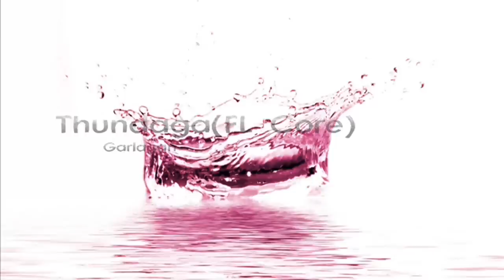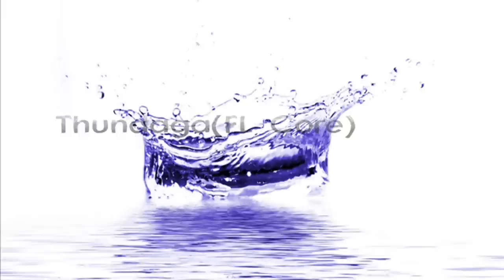Garlagan - Thundaga(FL Core)[Drum n Bass]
catchy...

Song and/or image was not made by me.